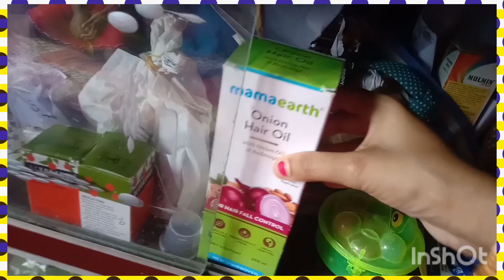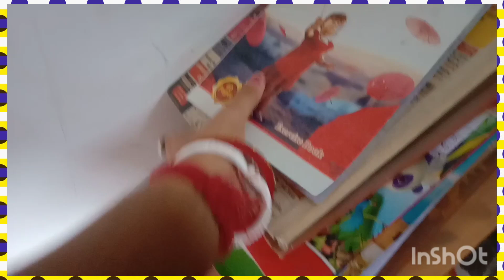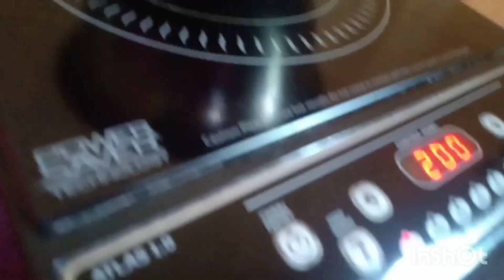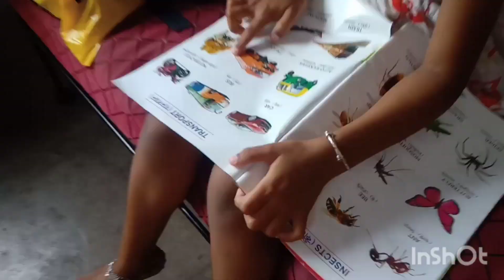Meyer porikha shuro hole amer r kajer ses /nei 😲